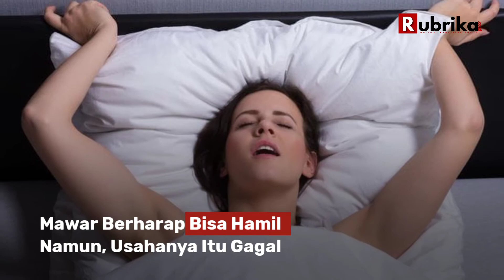Aneh Tapi Nyata, Wanita Ini Lubangi Kondom Pacar Berujung Penjara ‼️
Teks Youtube:

Pengadilan di Jerman Mendakwa Bersalah
Seorang Perempuan Atas Kekerasan Seksual

Sebut Saja “Mawar” yang Menjalin Hubungan
Tanpa Status dengan Pria Yang Dikenali Lewat Aplikasi Kencan Online

Dia Dihukum 6 Bulan Penjara
Lantaran Sengaja Rusak Kondom Kekasih

Kasus Tidak Biasa Ini Menjadi Sejarah
Di Pengadilan Hukum Jerman

Diam-diam, Mawar Lubangi Kondom Pacarnya
Saat Ingin Berhubungan Badan

Mawar Berharap Bisa Hamil
Namun, Usahanya Itu Gagal

Hmmm, Kasus Ini Aneh Banget Ya
Bagaimana di Indonesia ?